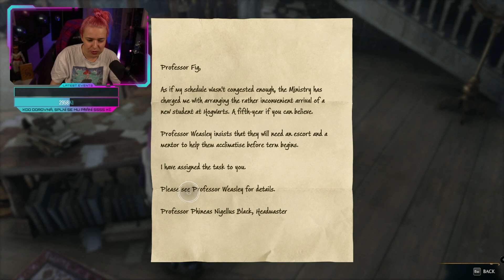Hogwarts Legacy | Jsem tak trochu speciální 🥴 | #5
Dnes nás čeká řádný magický souboj, podotkla bych, že poměrně nerovnoměrný, další změna účesu, naučíme se nové kouzlo a půjdeme na první stealth misi!

Pryč s únavou, vítej soustředění! Zkouškové, pracovní úkony nebo úporný rozhovor s tchýní? S Alchemistrem zvládneš vše

Edit by TheRaizeder

Streamy:
ÚT, ST, PÁ od 11:00h poslední dobou jedeme do večera!
SO, NE obvykle od +- 13:00